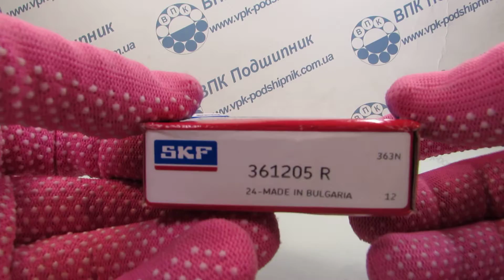ВПК Подшипник 361205 R SKF LR205-2RSR